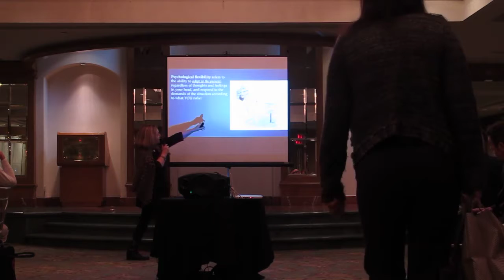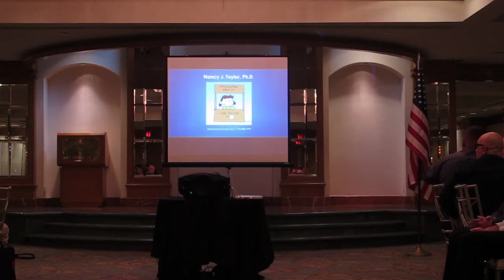Nancy J Taylor, Ph.D. • Psychologist •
Nancy J Taylor, Ph.D.

17821 E. 17th St
Suite 260

If you find that the things you care most about are "just out of reach," it could be that what's holding you back are not things "out there" but something inside of you. I specialize in working with professionals, many who are in the entertainment, law, medical and financial fields, who are trying to successfully balance the personal and professional. It's not an easy task, and often what gets "shorted" is our personal lives and satisfaction. My clients make massive breakthroughs in overcoming personal obstacles. My unique background in Psychoanalysis, Mindfulness Meditation and ACT (Acceptance and Commitment Therapy) allows me to help you make profound changes and lead a more balanced, fulfilling life. I also offer Virtual Psychotherapy through the use of video-conferencing for those who are either too busy to come in to my office, or simply prefer the anonymity and comfort of doing therapy in their home or office. This option is not for everyone, but if you think it may suit you, please call me. Some of the issues I commonly work with are depression, anxiety, relationship and family issues for both LGBT and straight couples. Many also seek me out for help with addictions to love, sex and food, as well as existential and spiritual issues. Personal difficulty can be fertile ground for change or it can stop you in your tracks. Choose the former! Whether your struggles are of a personal, business or even spiritual nature, use this time to understand yourself, reevaluate and live the kind of life that represents what you care about! I speak several languages and enjoy working with persons from different cultures. If you are ready to move your life back in a direction that really matters to you, call me, now!

A GOOD tip: A good tip for me is anyone who is going through a personal crisis or transition, or simply is not feeling as happy with their lives as they should be. Psychological issues, often long-standing ones, are many times the culprit when a person finds they are "stuck" and no longer moving forward. If they are interested in "virtual" teleconferencing for therapy, they should be comfortable using the computer, have an up to date laptop with a camera or Skype and would like help in addressing any personal issues that they sense are holding them back either personally or professionally.. High-profile and/or busy professionals, and celebrities are among those who often prefer the privacy offered by tele-mental health, which has been found to be an effective delivery method for psychotherapy.